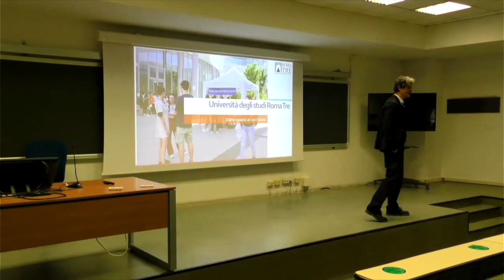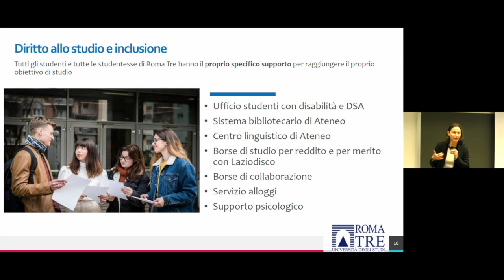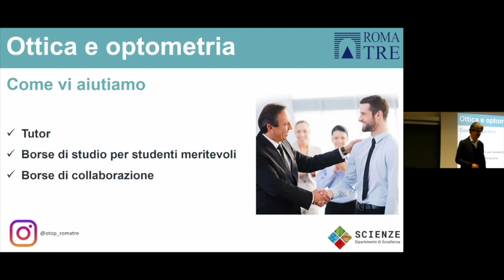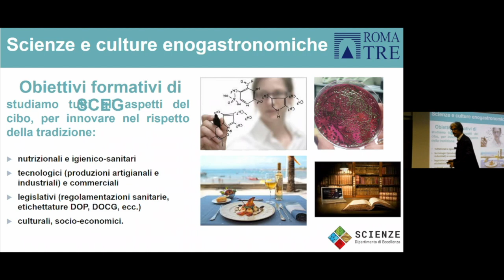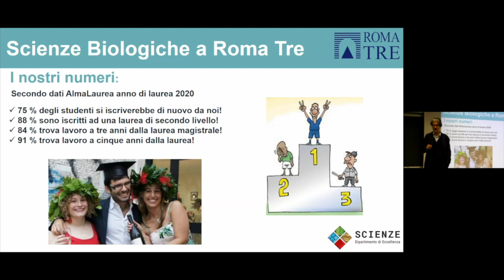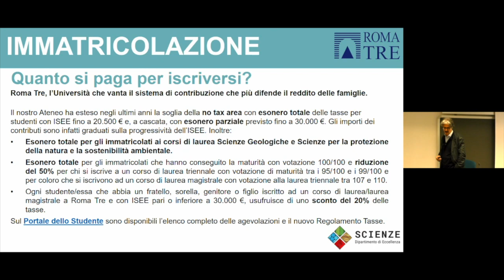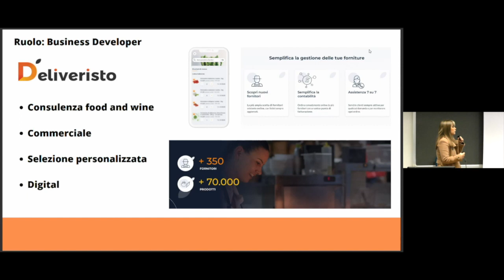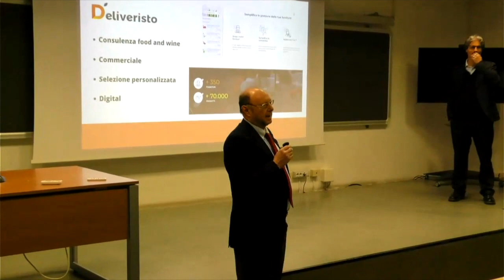GVU Dipartimento di Scienze – 16 febbraio 2023